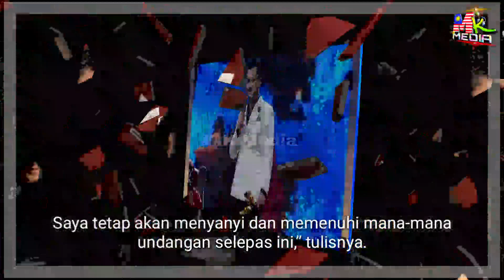Fazley Yaacob LEGA SANGAT Apabila TERSINGKIR. "Saya Sememangnya Bukan PENYANYI PERTANDINGAN"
📵 Editing : Samsung Note 20 Ultra
📑 Software : Khidmaster Pro

Keyword Tool:
Mk Media
fazley yaacob mahligai syahdu
fazley yaakob minggu 4 gv8
fazley yaakob gegar vaganza 8 minggu 4
fazley yaakob tersingkir gv8
fazley yaakob wife
fazley yaakob phd
fazley yaakob lagu
fazley yaakob kahwin
fazley yaakob movie
fazley yaakob muda
fazley yaakob rosmah
fazley yaakob asmara ini
fazley yaakob adik beradik
fazley yaakob anak
isteri fazley yaakob anak rosmah
isteri fazley yaakob anak kepada
fazley yaakob imran ajmain
fazley yaakob dan imran ajmain
fazley yaakob ig
fazley yaakob instagram
fazley yaakob biodata
fazley yaakob berlakon
adik fazley yaakob bercerai
fazley yaakob kek batik
bapa fazley yaakob
bini fazley yaakob
fazley yaakob chef
fazley yaakob chocolate cake
cerita fazley yaakob
fazley yaakob dan isteri
fazley yaakob dapat dato
fazley yaakob dulu
fazley yaakob dan siti nurhaliza
fazley yaakob dan raf yaakob
fazley yaakob doctor
dr fazley yaakob
dr fazley yaakob dan isteri
adik dr fazley yaakob
isteri dr fazley yaakob
fazley yaakob family
fazley yaakob gegar vaganza
fazley yaakob gv
fazley yaakob gv8
fazley yaakob gegar vaganza 2021
fazley yaakob gegar vaganza minggu 2
fazley yaakob isteri
fazley yaakob image
fazley yaakob kurus
kedai fazley yaakob
lagu fazley yaakob
fazley yaakob masterchef
fazley yaakob menantu
fazley yaakob menantu najib
fazley yaakob minggu 2
fazley yaakob rosmah mansor
fazley yaakob nyanyi
fazley yaakob najib
fazley yaakob siti nurhaliza
nama fazley yaakob
dato fazley yaakob restaurant
restoran fazley yaakob
raden fazley yaakob
fazley yaakob song
fazley yaakob starbucks
fazley yaakob siblings
dato fazley yaakob starbucks
fazley yaakob tinggi
fazley yaakob twitter
gegar vaganza 8 live streaming
gegar vaganza 8 tersingkir
gegar vaganza 8 minggu ke 4
gegar vaganza 8 lagu minggu 4
gegar vaganza 8 minggu 4 tersingkir
gegar vaganza 8 live minggu ke 4
gegar vaganza 8 lagu minggu 5
gegar vaganza 8 2021
gegar vaganza 8 ada lagu ada lagi
gegar vaganza 8 apek
gegar vaganza 8 alif
gegar vaganza 8 aweera
gegar vaganza 8 astro
gegar vaganza 8 ani mayuni
gegar vaganza 8 azan scan
gegar vaganza 8 apek dan yasin
gegar vaganza 8 bandi amuk
gegar vaganza 8 bila
gegar vaganza 8 bandi
gegar vaganza 8 bermula
gegar vaganza 8 download
gegar vaganza 8 dato fazley
gegar vaganza 8 episode 1
gegar vaganza 8 ep 1
gegar vaganza 8 full episode
gegar vaganza 8 forum
gegar vaganza 8 fazley
gegar vaganza 8 facebook
gegar vaganza 8 gempak
gegar vaganza 8 hari apa
gegar vaganza 8 host
gegar vaganza 8 juara
gegar vaganza 8 juri
gegar vaganza 8 judges
gegar vaganza 8 keputusan
gegar vaganza minggu 8 keputusan
gegar vaganza musim ke 8
gegar vaganza minggu ke 8 2020
gegar vaganza live minggu ke 8
konsert gegar vaganza minggu 8
gegar vaganza 8 lagu minggu 2
gegar vaganza 8 lagu minggu ke 3
gegar vaganza 8 list
gegar vaganza 8 lagu minggu 3
gegar vaganza 8 markah
gegar vaganza 8 minggu 1
gegar vaganza 8
gegar vaganza 8
gegar vaganza 8 minggu kedua
gegar vaganza 8 minggu ke 2
gegar vaganza 8 nikki
gegar vaganza 8 nico
gegar vaganza 8 online streaming
gegar vaganza 8 peserta
gegar vaganza 8 pengacara
senarai peserta gegar vaganza 8
peserta gegar vaganza musim 8
gegar vaganza 8 result
gegar vaganza 8 ranking
ramalan gegar vaganza 8
gegar vaganza 8 saiful
gegar vaganza 8 saiful apek
gegar vaganza 8 saya
gegar vaganza 8 shidee
gegar vaganza 8 siapa tersingkir
gegar vaganza 8 streaming
gegar vaganza 8 senarai lagu
gegar vaganza 8 scenario
gegar vaganza 8 telegram
gegar vaganza 8 twitter
gegar vaganza 8 tarikh
gegar vaganza 8 terkeluar
gegar vaganza 8 twitch
gegar vaganza 8 tonton
gegar vaganza minggu 8 tersingkir
gegar vaganza 8 undi
gegar vaganza 8 ulangan
gegar vaganza 8 indian
gegar vaganza 8 upiak
gegar vaganza 8 vote
gegar vaganza 8 watch online
gegar vaganza 8 wiki
gegar vaganza 8 youtube
markah gegar vaganza 8 minggu 1
gegar vaganza 8 2021 live
gegar vaganza 8 2021 live streaming
gegar vaganza 8 2021 full
gegar vaganza 8 2020
lagu gegar vaganza 8
keputusan gegar vaganza 8 minggu 4